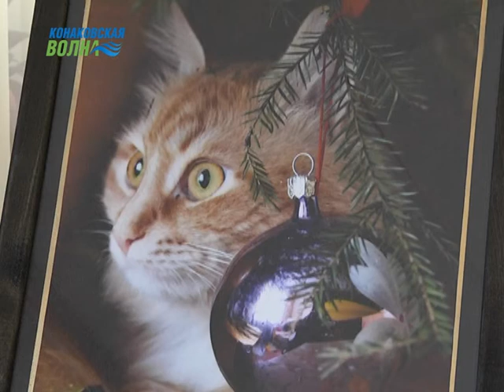Конаковцев приглашают посетить выставку фотографа Владимира Тулутунова